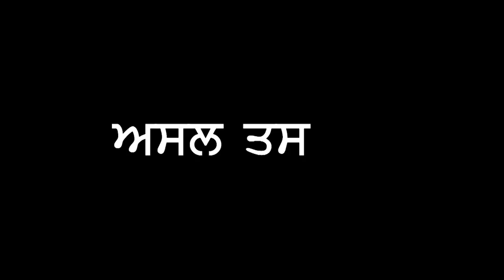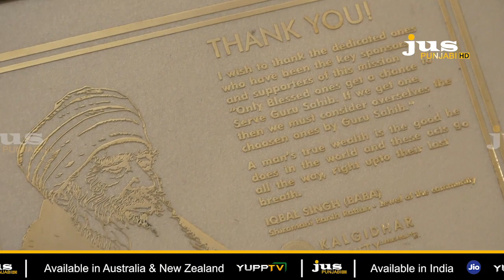Asal Tasveer || Akal Academy Baru Sahib || Jus Punjabi